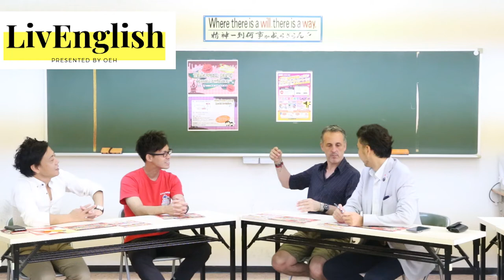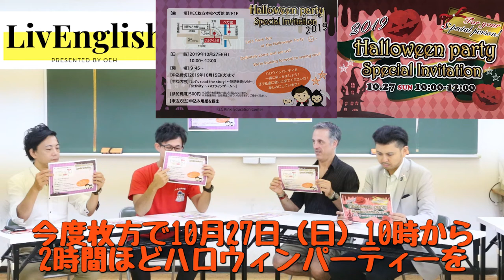カナダ旅行で先生の人生観が変わる！？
今回のLivEngishも引き続きKECグループから毎度おなじみ船越さんと、以前も出演していただいたKEC樟葉校で英語の担当をやられている瀬川先生にお越しいただきました。 今回の外国人ゲストはアルゼンチンから来たアリさんです。カナダに旅行に行って考え方が変わった瀬川先生の体験談をお楽しみください。
現役通訳の方の生の体験談が聞ける無料のセミナーと通訳になるための専門的な授業をプロから受けられる秋季通訳養成コースの予約が今ならまだ間に合うので、ぜひぜひご予約ください。
ーーーーーーーーーーーーーーーーーーーーーーーーーーーー ～YOUTUBEラジオ～ 日本で唯一の住込み型語学スクール「大阪イングリッシュハウス」さんが 自前のラジオスタジオを開設し、配信している英会話ラジオ番組です。KECは、協賛スポンサーとして一緒に番組を盛り上げていきます！毎回、KEC各部署からゲストが登場します。お楽しみに☆☆ 大阪イングリッシュハウス ＊＊＊＊＊＊＊＊＊＊＊＊＊＊＊＊＊＊＊＊＊＊＊＊＊＊＊＊＊＊ ～KEC教育グループ～ KECビジネススクール